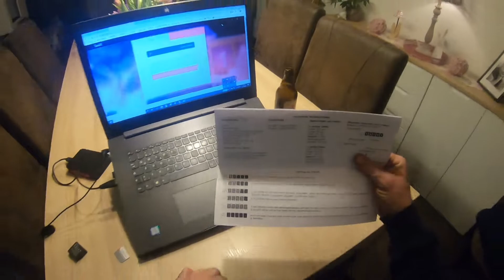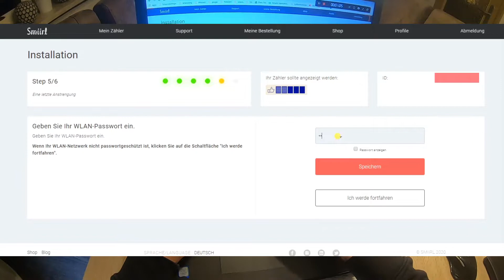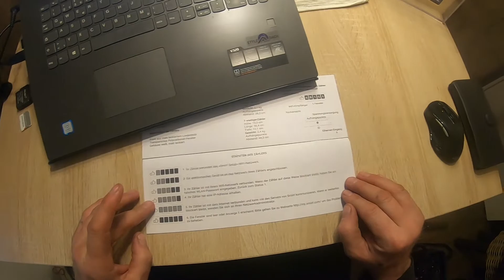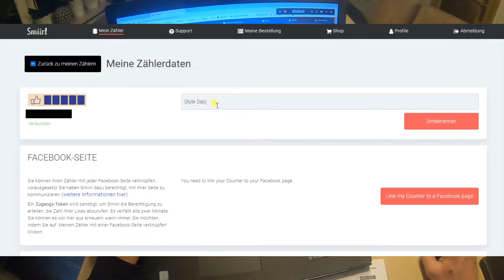Smiirl Counter installieren - Facebook & Instagram Counter - Einrichtung und Anleitung in 5 Minuten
Hier bekommst du auch so einen Counter!
Facebook Counter
Instagram Counter